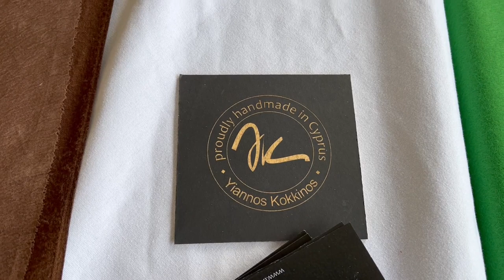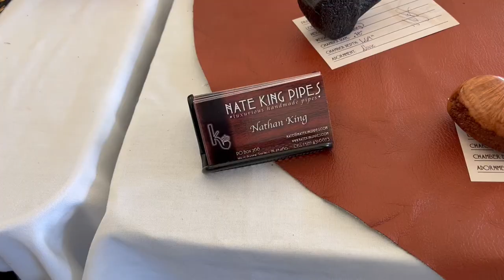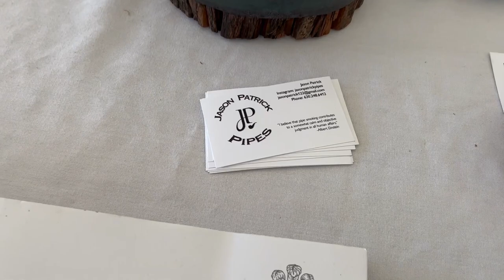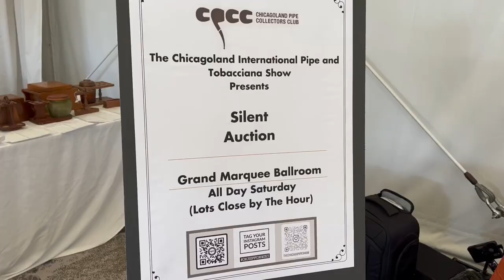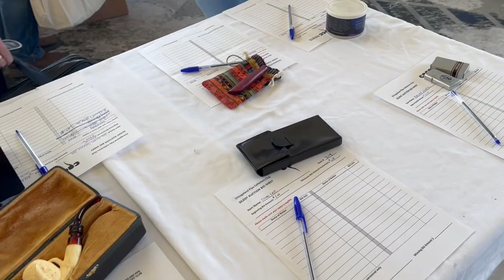2023 Chicago Pipe Show PT3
These 3 videos took me 2 and 1/4 hours to get together. Hope you enjoy seeing what we saw.  Everyone should try and make a show they are a great time.